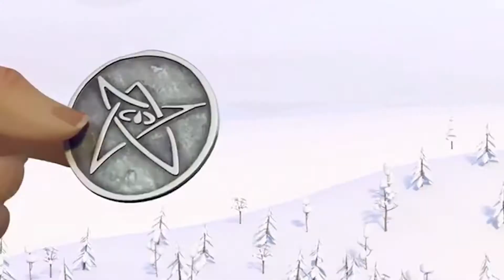Howard Lovecraft: And a Bunch of Kingdoms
The tall unfunny one reviews Citizen Kane.

▶PODCAST STREAMING NOW!

None of the music in this video are our intellectual property, they are property of their respective artists.